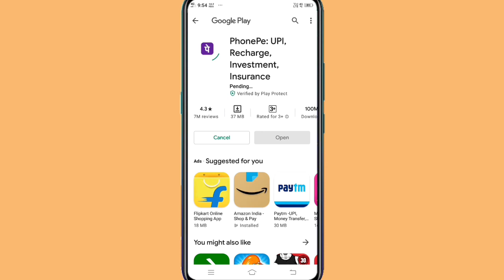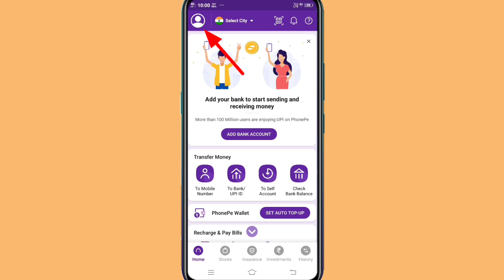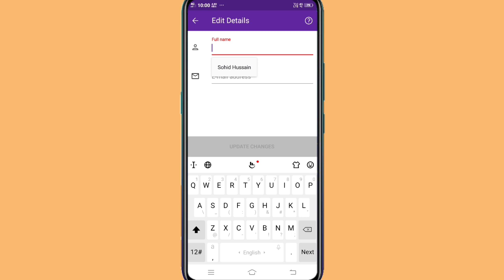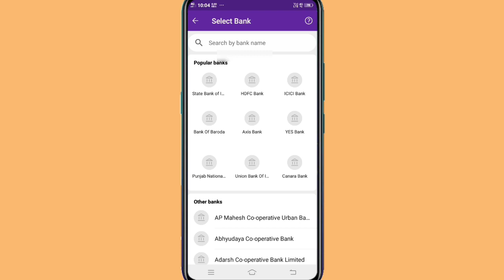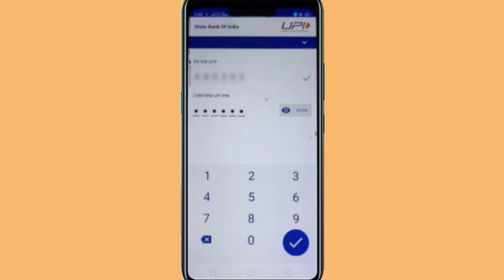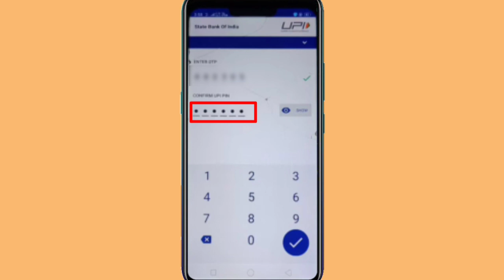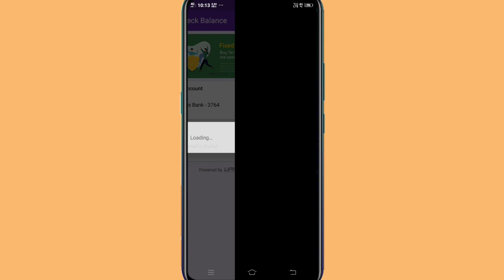Phonepe account kaise banaye 2022 ? How to create phonepe account - in Hindi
How to create phonepe account 2022
Phonepe account kaise banaye
Phonepe par bank account add kaise kare
How to add bank account on phonepe

complete process aapko is video par milega